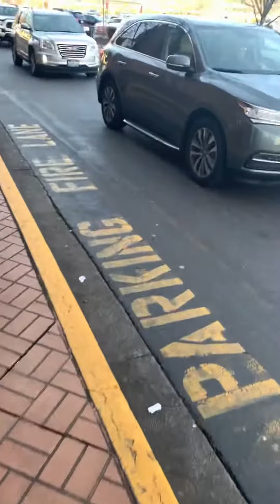Covid-19 Vlog: Still long line at Jollibee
I’m surprised that most people are buying Jollibee during the weekend.